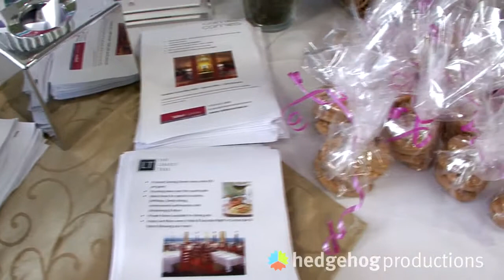Duckett's Grove Country Fair, The Talbot Hotel, Carlow, Ireland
The Talbot Hotel at the Duckett's Grove Country Fair in Carlow, Ireland in May 2010